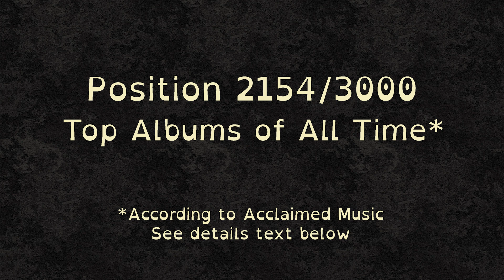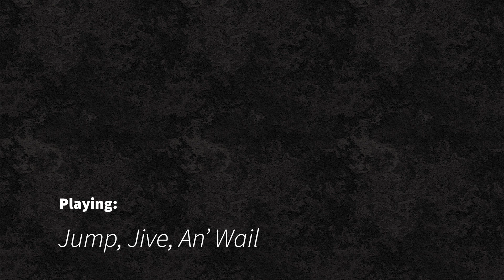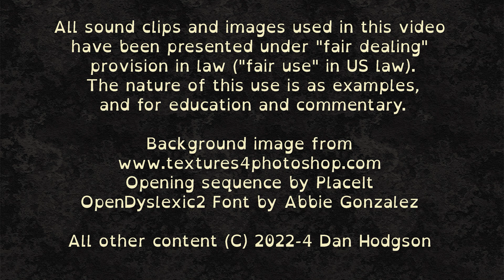3000 Best Albums [2154] Louis Prima - The Wildest! (1956) Dan's Mini Album Review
7.8/10 Jump Jazz, apparently. Halfway between New Orleans Trad and Rock & Roll. Lots of fun.

This video is a review of one of the 3000 greatest albums of all time (according to Acclaimed Music)

*Please leave a comment below!* Tell me what you think of this album, of the review, of the act, of my stripy cushion... I love it when people disagree with my assessment of an album. All comments, small or long, are welcome. I read and respond. Let's get a conversation going.

*My Mission*
My aim is to review the 3000 greatest albums of all time! I am using a list taken from the Acclaimed Music Do I have the stamina to review them all? Only time will tell. I also do a few "off list" reviews: some new releases, some albums I like that are not on the list, and some *request reviews*. If you want to request a review of an album (I'm not making any promises) leave a comment on any video on the channel. More details in this intro video

*My Ethos*
These reviews are intended for a "general audience", I try not to assume specialist or genre-specific knowledge, and I try to make these reviews accessible rather than elitist. I am more interested in what an album is like as a standalone listening experience than the importance or contribution of an album to the art of music. I give context, description and opinion, and try to keep it short and snappy. Want to know more about why I am doing this, and what my process is?